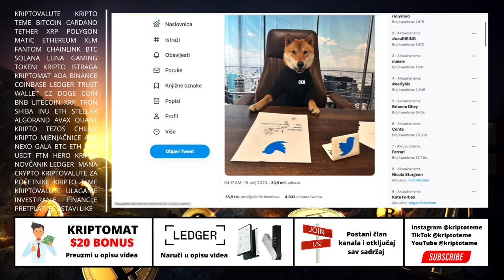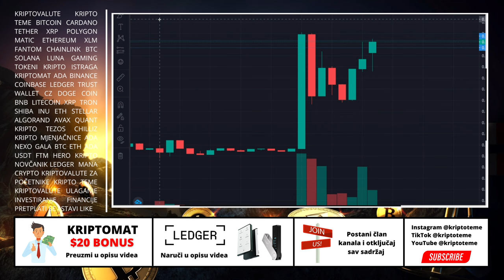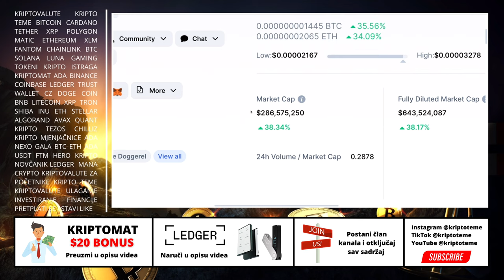JA KAD PROČITAM "TO THE MOON" ... 🚀🚨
Tema: Može li se ovo kripto ludilo nastaviti?  😍

KRIPTO TEME

floki
floki inu
elon musk i floki
elon musk pumpa floki inu
kripto teme
BalkanCrypto zajednica raste iz dana u dan
kriptovalute
kako kupiti kriptovalute
kriptovalute cena
kriptovalute KRIPTOVALUTE
KRIPTOVALUTA
kriptovalute edukacija
ftx mjenjačnica
kriptovalute balkan
kriptovalute novosti
kriptovaluta
KRIPTOVALUTE
ulaganje u kriptovalute
kripto teme
litecoin